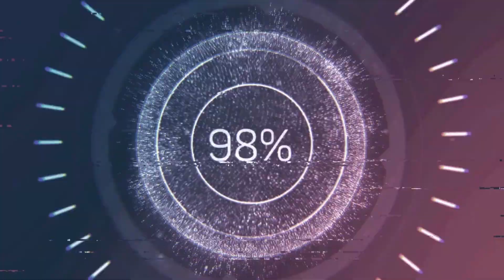Encontré el proveedor de plata más grande del centro aquí se surten los centros joyeros inauguración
Encontré al proveedor y distribuidor de Plata número 1 a nivel nacional, tienen los precios más bajos garantizados!!!

el más extenso surtido en dijes, cadenas, pulseras, anillos, aretes y las más grandes novedades del momento!!!.

Nueva Apertura 28 de Marzo del 2022

Palma #27, 2do piso, Colonia centro, CDMX!!!

promociones desde 3 piezas

plata florentina

Plata nacional y de importación!!!

Te enseño como ubicar los locales!!!
te sorprenderás!!!

Envíos a toda la República y parte del extranjero!!!

Para compras seguras por comisión 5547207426, no te arriesgues!!!. te lo mandamos a cualquier parte de la Republica!!!